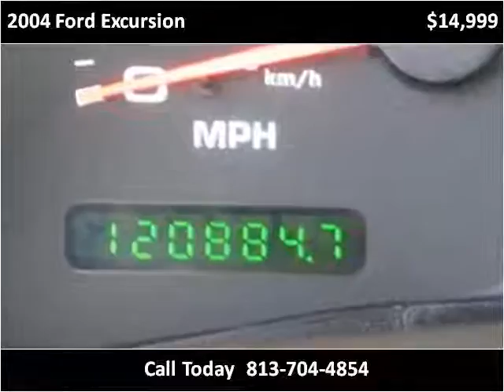2004 Ford Excursion Used Cars Plant City FL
This 2004 Ford Excursion is available from Universal Auto Sales.